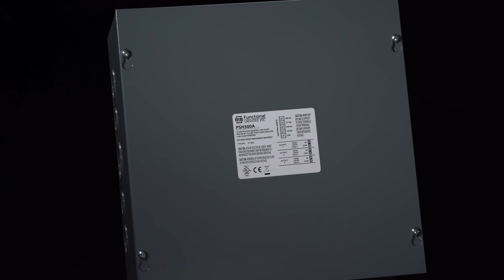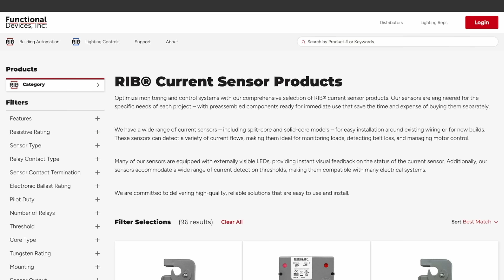Power Up Your Building Automation Systems: Reliable Power Supplies from Functional Devices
Discover how Functional Devices’ power supplies can elevate your Building Automation Systems (BAS) projects. Designed for efficiency, reliability, and seamless integration, our power supplies provide the dependable energy solutions you need to power controls, relays, and other essential devices. Whether you're working on commercial, industrial, or residential automation, our power supplies ensure your systems perform at their best.

Ready to power up? Watch now!